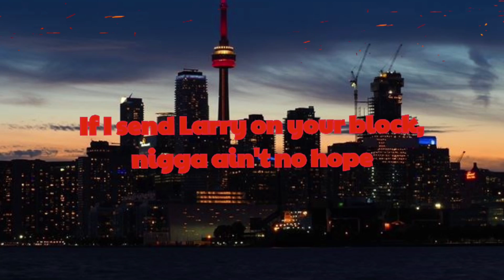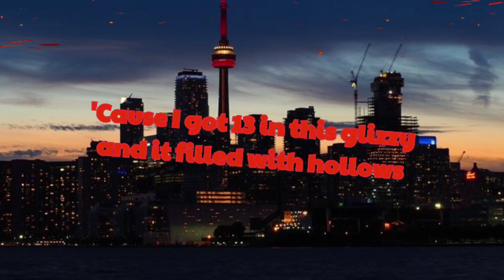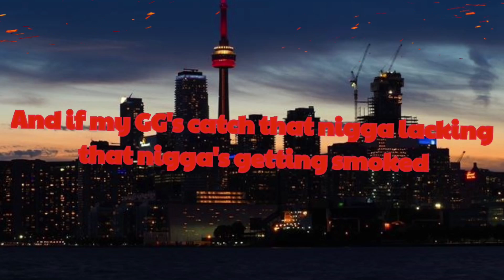TOP5 FT. WHY G - HEARD OF ME | LYRICS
[GENIUS LYRICS]